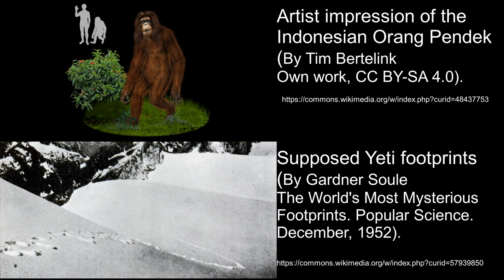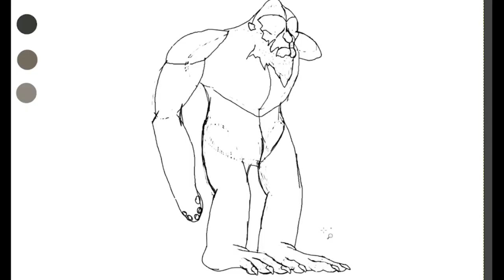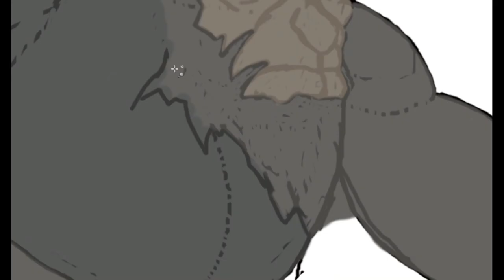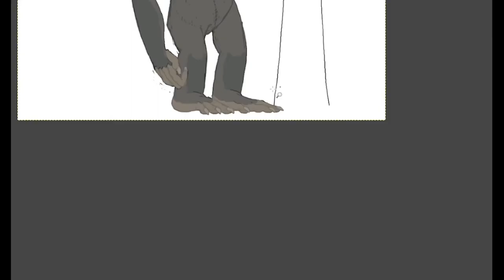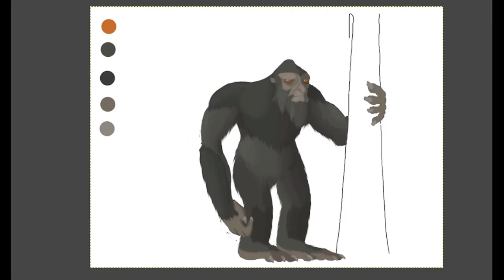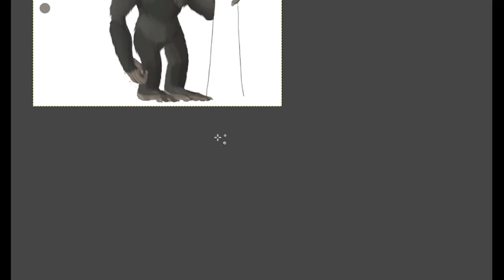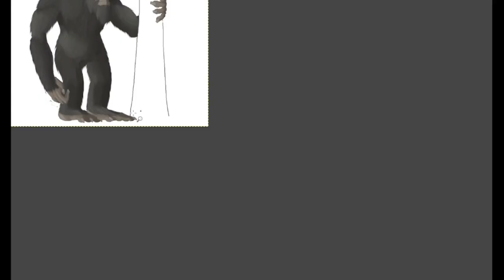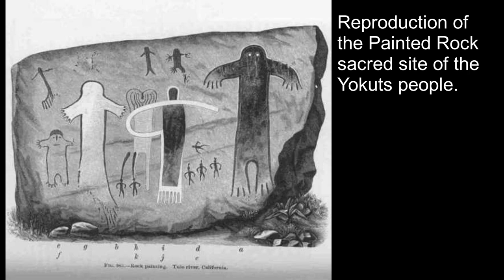Speculative Biology of Bigfoot / The Skunk Ape!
Let's imagine what North America's big ape cryptids would be like as real animals through speculative biology!